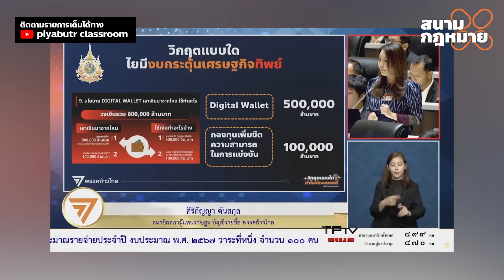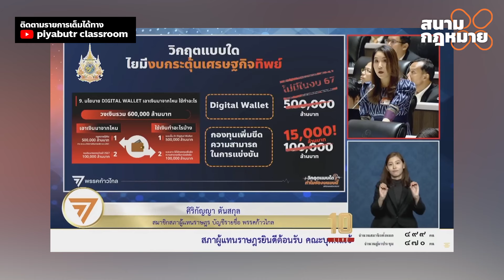5 เอกลักษณ์การอภิปรายงบแบบก้าวไกล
5 เอกลักษณ์การอภิปรายงบแบบก้าวไกล

ปิยบุตร สรุปการอภิรายงบประมาณรายจ่ายประจำปีของ สส.พรรคก้าวไกลเอาไว้ ในรายการ สนามกฎหมาย มีอะไรกันบ้าง ไปดูเลย